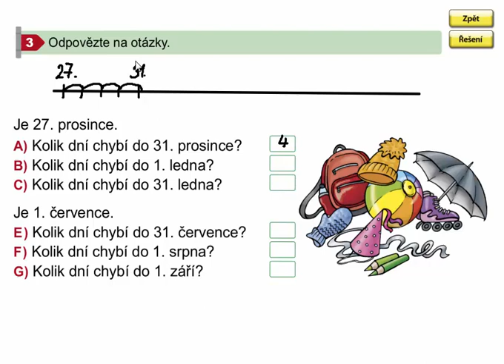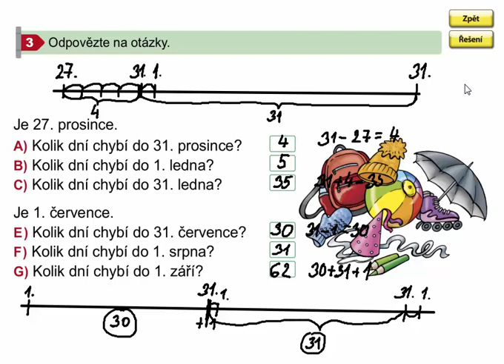Matýskova matematika 7. díl, strana 61, cvičení 3